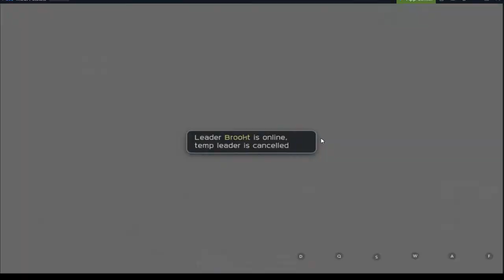Ragnarok Mobile RO Eternal Love: Baby Ronin 6V6, 4th Week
Trying as a noob Ronin on 6v6 4th week. Barely made it to Legend, won the first 6 of 8 matches (forgot to record), the last 2 matches are forgettable. =)